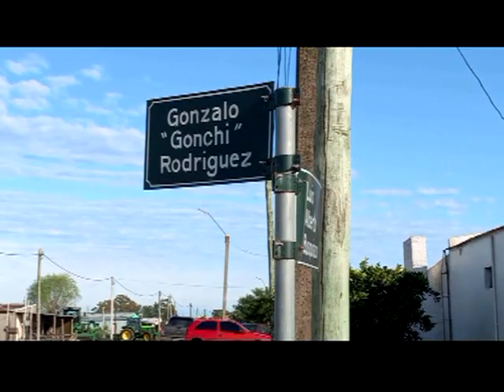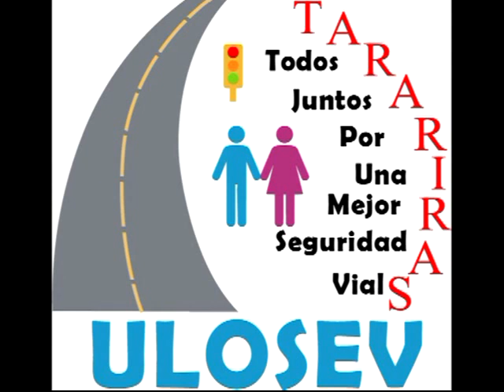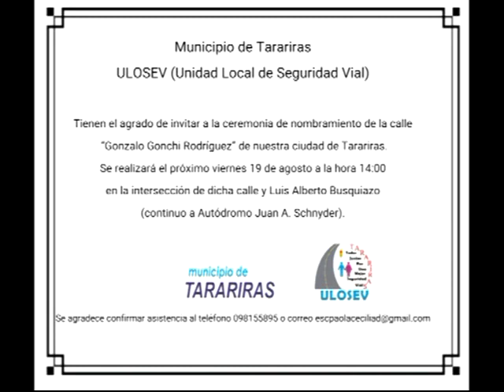Mabel Tagliafico y Dany Perez se inaugura la calle con el nombre del piloto "Gonchi" Rodriguez